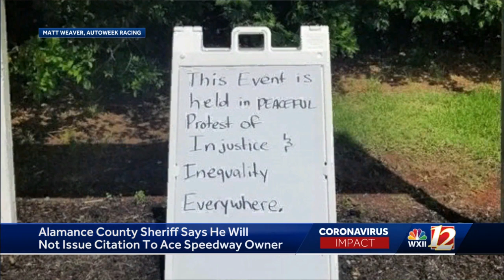Alamance County sheriff won't be issuing citation to ACE Speedway owner for having more than 25 p...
Alamance County sheriff won't be issuing citation to ACE Speedway owner for having more than 25 people in race stands